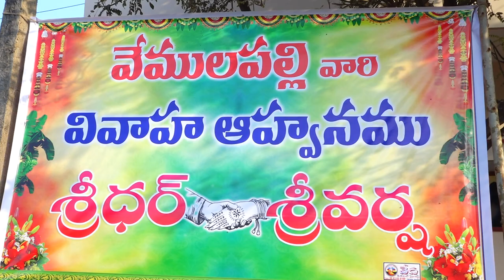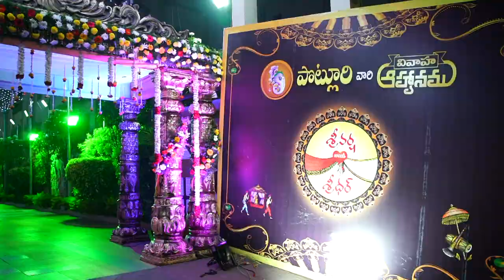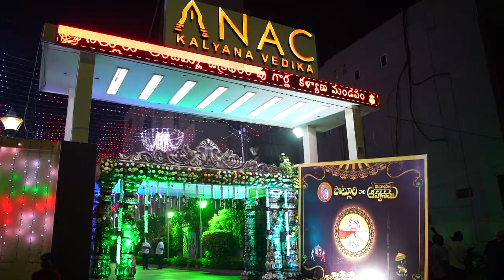Sridhar Weds Srivarsha Cinimatic Wedding Video 2021 A Film by Srinivas Ganta 9848735411